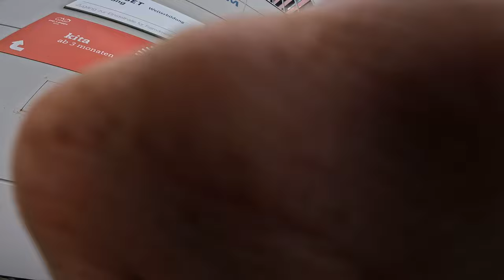Parkour Stadtexpedition Bern: Von Spot zu Spot auf dem Weg zum Klassenbesuch Bern B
Heute nehmen euch Luc und Pierre mit auf eine Reise durch die Stadt! Gemeinsam laufen sie durch Bern und finden neue Spots mit dem Ziel, die Klassen Bern B abends zu besuchen.